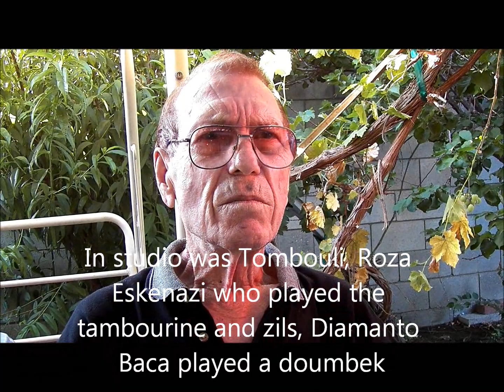THE SOULTANOS STORY - Nikos Pourpourakis (aka Nick Dakis)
Niko recalls how they recorded the song "O SOULTANOS"